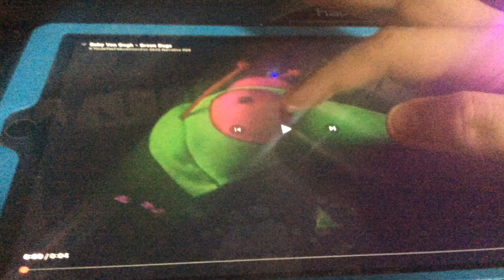Baby Van Gogh - Green Bugs